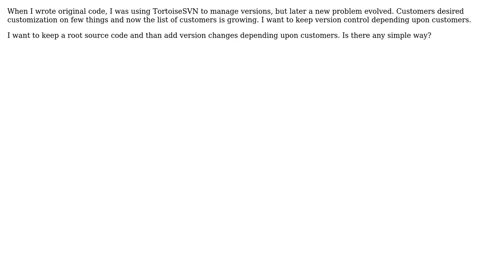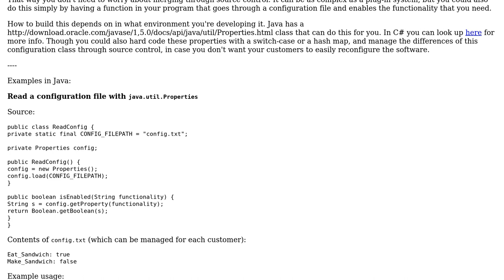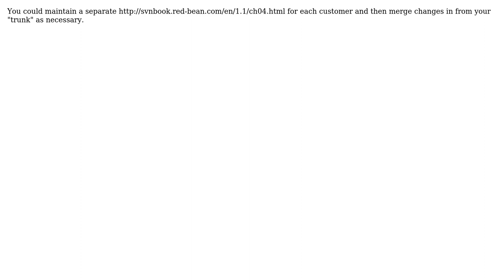Software Engineering: How to manage source code customizations for many users? (3 Solutions!!)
Software Engineering: How to manage source code customizations for many users?

With thanks & praise to God, and with thanks to the many people who have made this project possible! | Content (except music & images) licensed under CC BY-SA | Music | Images & others | With thanks to user tdammers user Spoike user RPK user dbb and the Stack Exchange Network Trademarks are property of their respective owners. You are responsible for your own actions.